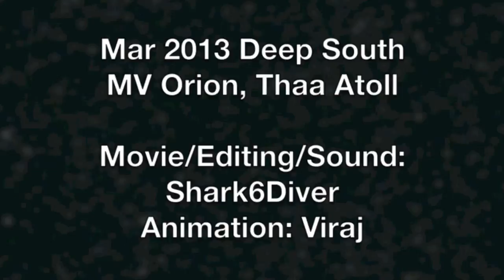Whale Shark Feeding at Night Mar 2013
Maldives is a haven for surprises. My 2nd season in deep south was no exception. Anchored at Thaa atoll aboard MV Orion, after we returned from our night dive we had a 4m baby Whale shark feeding right off the back of the boat. Plankton which is attracted to the intense lights at the back of the boat, brings in these magnificent creatures. Which then feed for hours giving us ample time to get in the water with them and enjoy their proximity